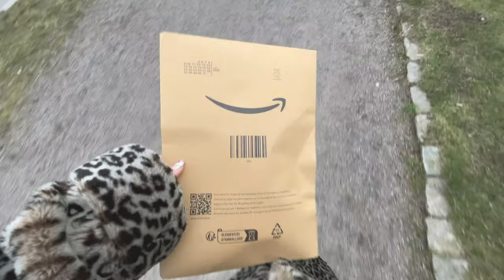FLYTTPACKA MED MIG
LÄNKAR (*reklamlänk)
INSTAGRAM➜ towabrobeck
TIKTOK➜ towabrobeck